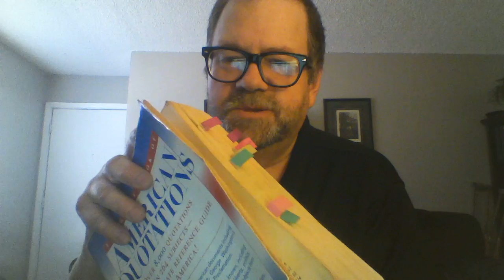Oakes Writing - Internal Links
Links are the lifeblood of the Internet. If a website is not properly linked, the search engines will fairly ignore the content.

At Oakes Writing, one way we help bring sites to life is by improving the internal links of the site. This does 10 things specifically, which you can read about

Visit OakesWriting.com today to learn more about how we can help you improve your website.